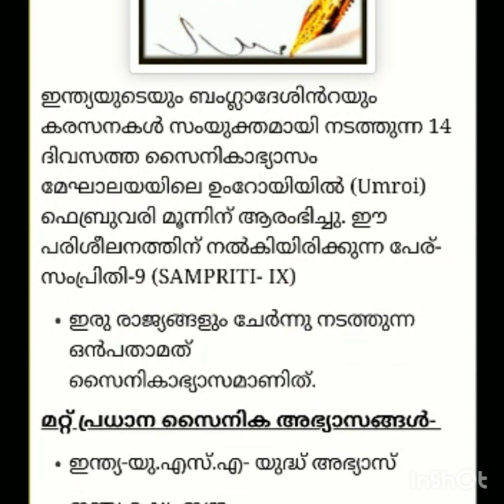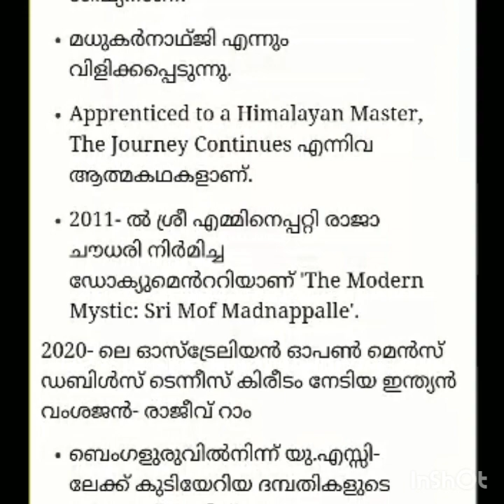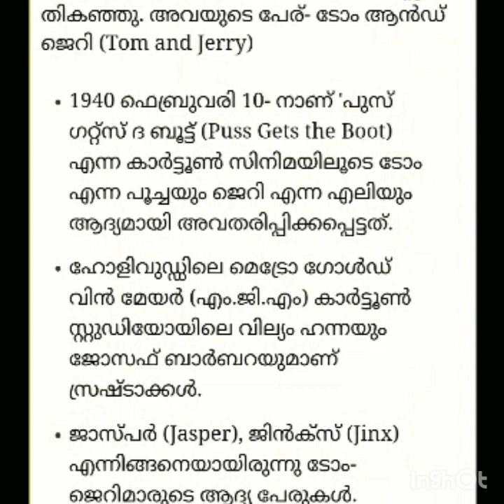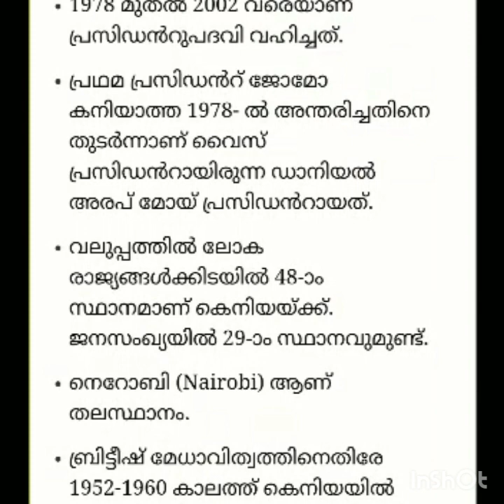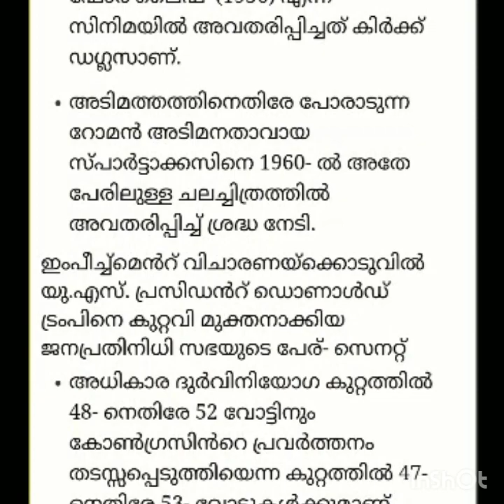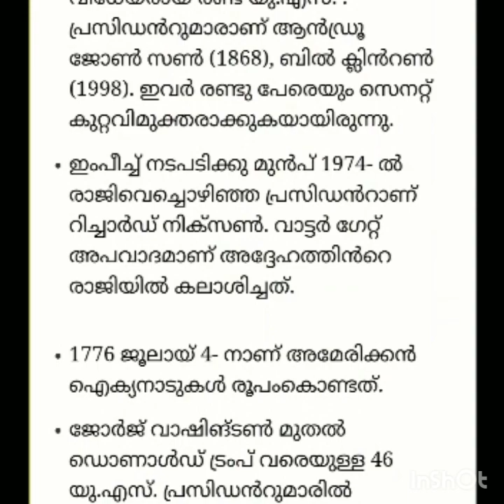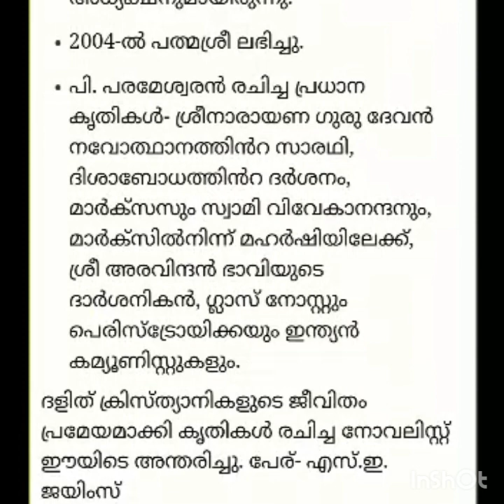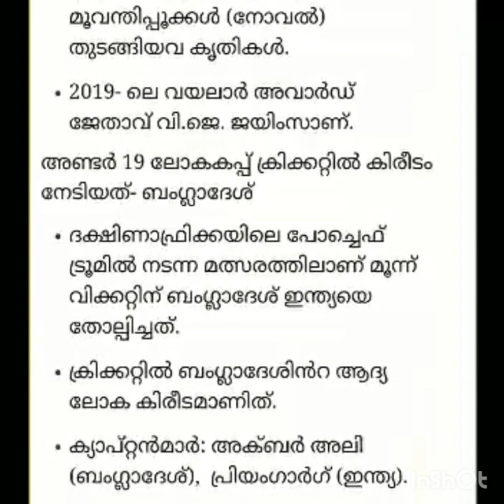17th February 2020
Current Affairs 17th February 2020